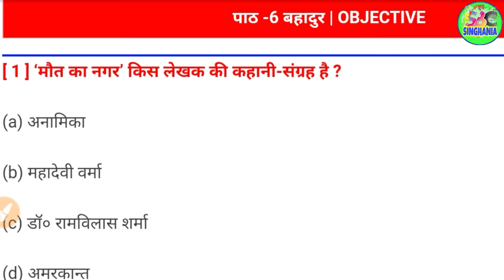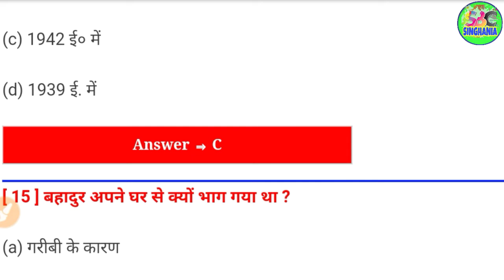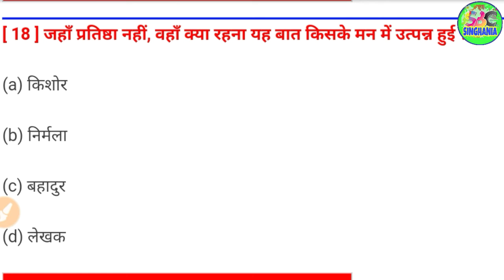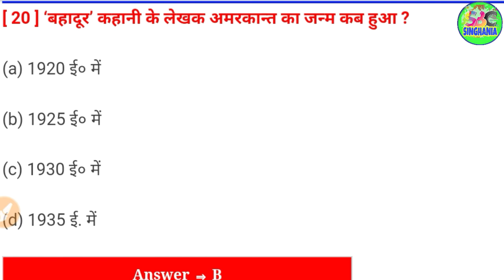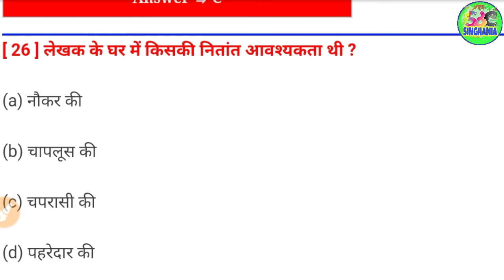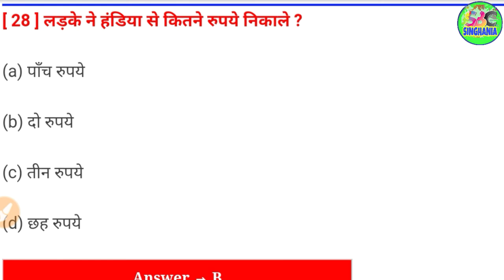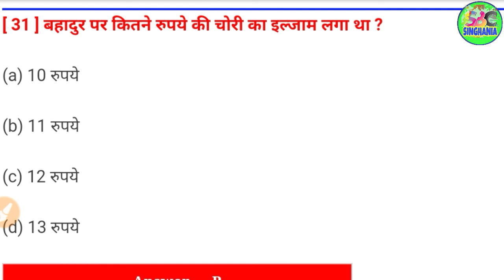Hindi class10 chapter 6 objective questions| हिंदी क्लास 10th पाठ 6 बहादुर ऑब्जेक्टिव प्रश्न।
संस्कृत वस्तुनिष्ठ प्रश्न पीयूशम भाग 2#

अगर आप बोर्ड में बेहतर नंबर लाना चाहते है तो आप लगातार वीडियो देखते रहे ।।

class10thbalak/balika mukhymantriyojna#firstdivison10000rupey#